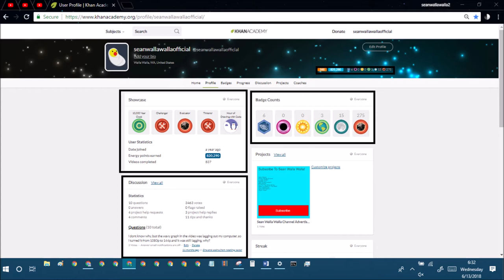khan academy statistics ep172 june 13th 2018 stats